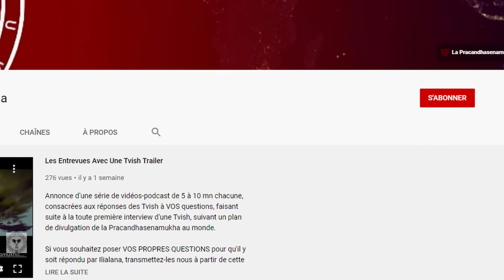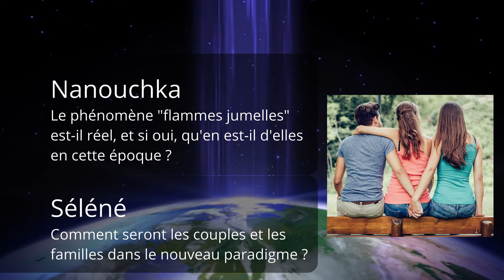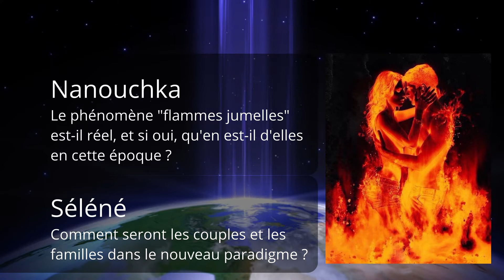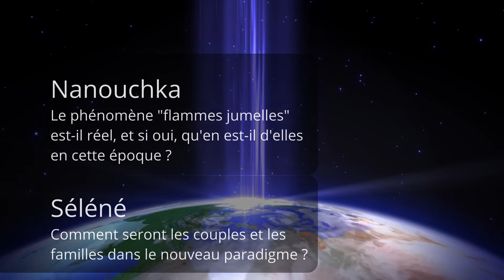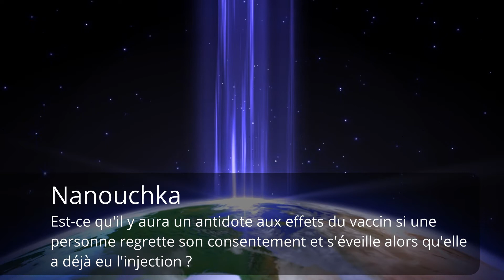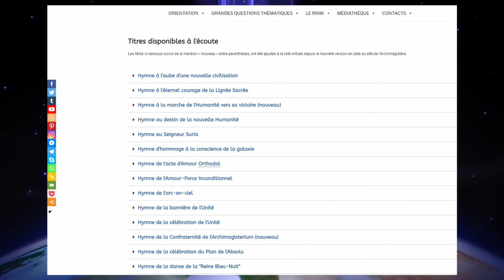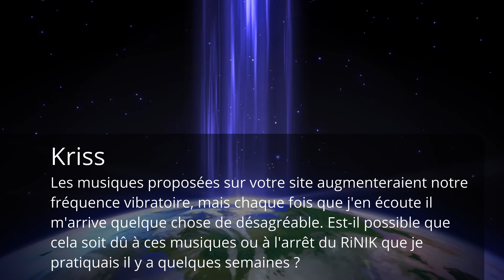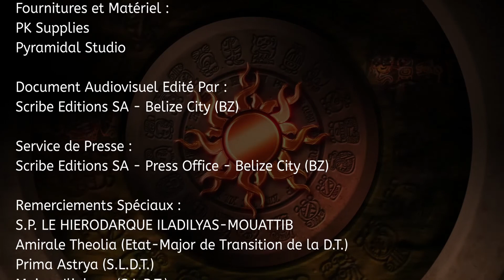Entrevues Avec Une Tvish #19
Dix-huitième rendez-vous avec Ilialana.

Thématiques abordées :
- Les couples dans le nouveau paradigme.
- Le phénomène des "Flammes Jumelles".
- Antidote potentiel aux vaccins après le basculement pour les gens accidentellement inoculés ou inoculés de force.
- Caractère propice ou potentiellement dangereuse de la pratique de la méditation.
- Influence (favorable ou défavorable) des Hymnes de l'Âge de Diamant disponibles sur le site Archimagistere.com.